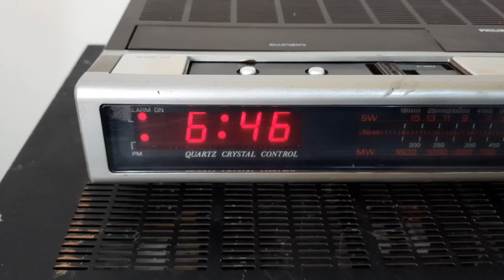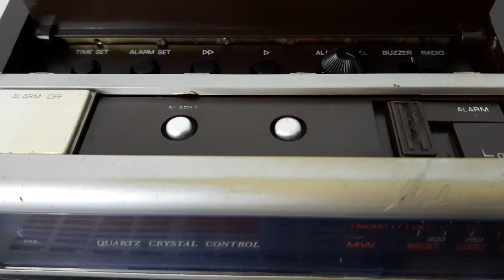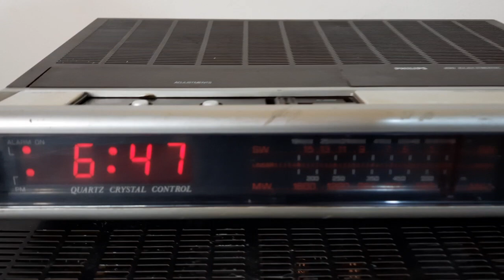Philips 490 Electronic Clock Radio How To Use Kaise Chalaye Price And Connection IN HINDI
Philips 490 ElectronicClock Radio How To Use Kaise Chalaye  Price And Connection IN HINDI